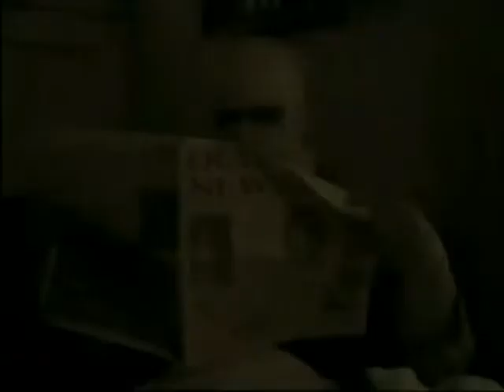audio Vulture : Plain Jane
Song by audio Vulture ( Ben Davis/BlackListAV), Video by April Gibson (Gunman1018/Technicolor Animals) & Alina Pleines
 From the album The Violent Kind. Mr. Hurley
 October 2010 ( video date)